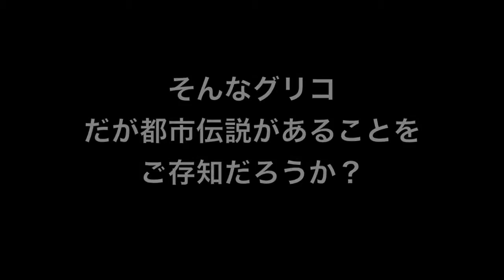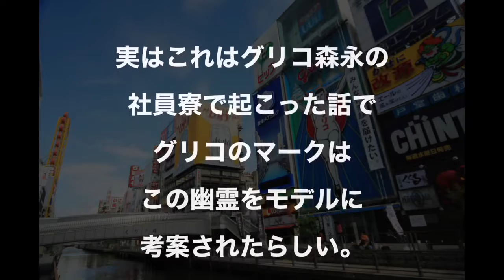【都市伝説】ゴールテープを切るグリコマークにはモデルが！？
江崎グリコ株式会社（えざきグリコ、英語でEzaki Glico Company, Limited）は、大阪府大阪市西淀川区歌島四丁目に本社を置く日本の製菓会社。